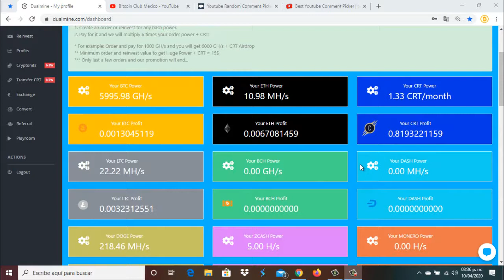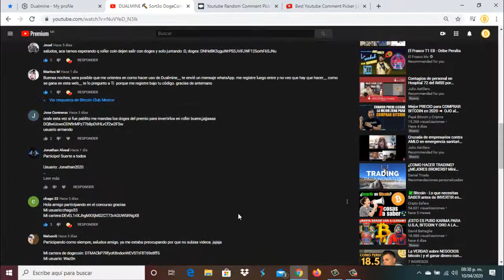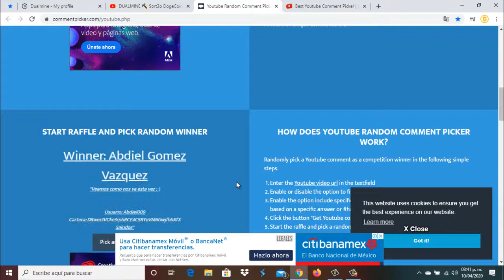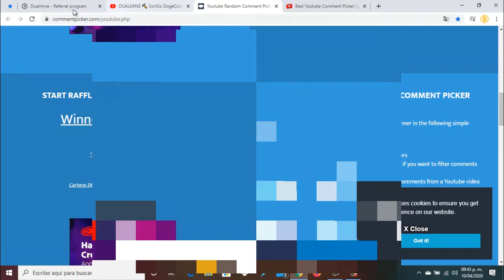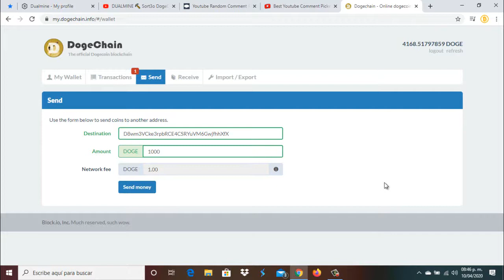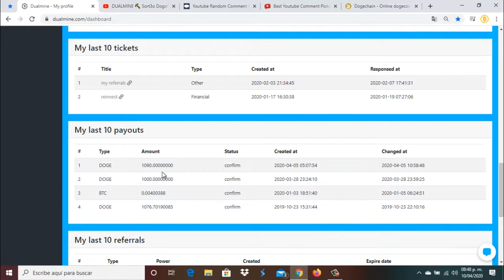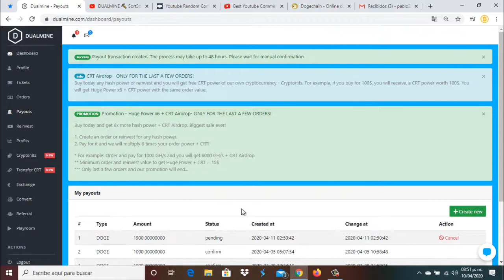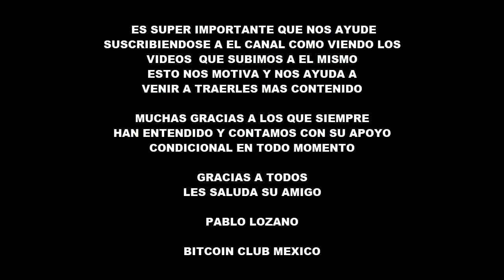DUALMINE ⛏ 🐶 Sorteo 1000 DogeCoin 🐶 PRUEBA DE P@GO Y NUEVO R3TIRO 🤑🎯💰💎🚀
DEJA EN EL ÁREA DE COMENTARIOS TU CARTERA DE DOGECOIN TU NOMBRE DE USUARIO O TU CORREO CON EL CUAL TE REGISTRASTE EN DUALMINE, TODOS LOS VIERNES SE ESTÁN SORTEANDO 1000 DOGES SOLO PARA MIS REFERIDOS, NO IMPORTA QUE SOLO COMENTEN 3 PERSONAS O 2 LAS QUE SEAN SE SORTEARAN ESTOS 1000 DOGES TODOS LOS VIERNES, ESPERA EL SORTEO DE EL PRÓXIMO VIERNES

                        ⛏🚀💎🤑🥳🤖🎯  SÍGUENOS 🎯🤖🥳🤑💎🚀⛏

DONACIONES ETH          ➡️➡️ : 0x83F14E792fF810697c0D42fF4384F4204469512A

DONACIONES DOGE       ➡️➡️ : DMHWnZu4uTuiwiCiekT8FzinfEsuoTdH9w

DONACIONES LITECOIN ➡️➡️ : LPT5F56AHbuRc4eYkv2LjTo2HLndb8aySC

DONACIONES DIGIBITE   ➡️➡️ : DMWUcxTm5d8Sm9TBNoXABkc5BEDy3RfPPV